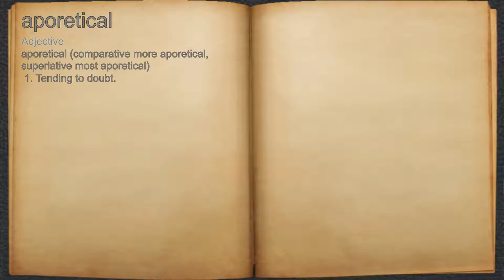What does aporetical mean?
A spoken definition of aporetical.

Intro Sound:
Typewriter - Tamskp